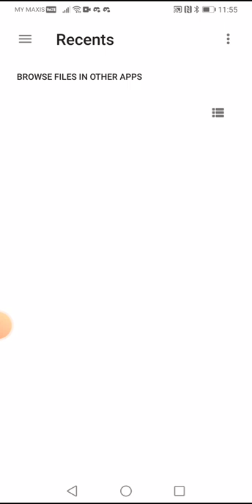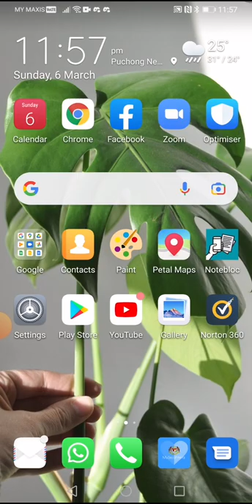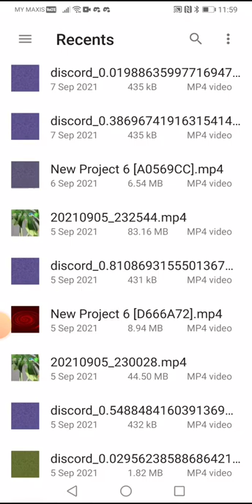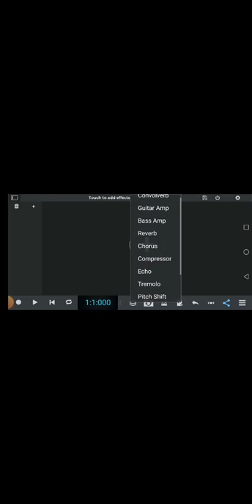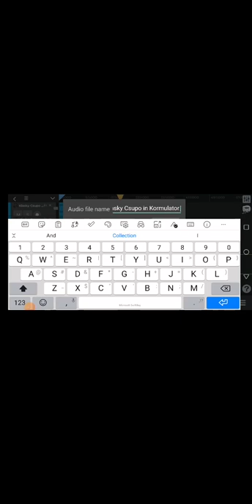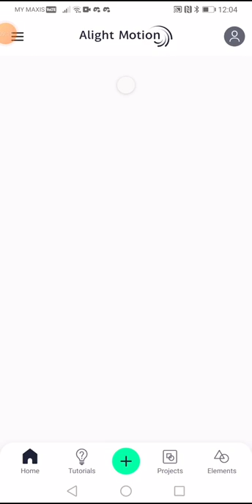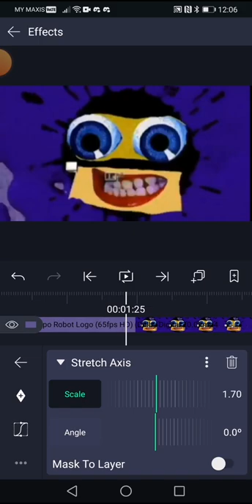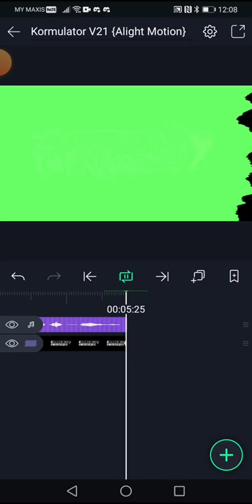How to Make Kormulator V21 On Android